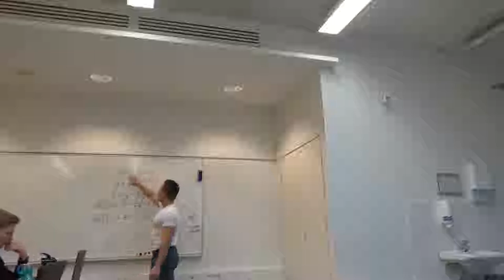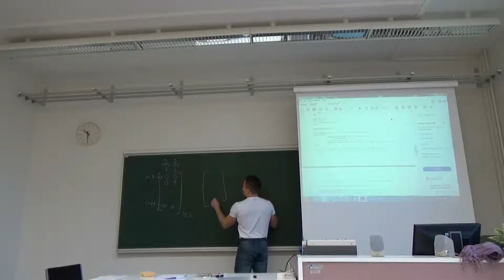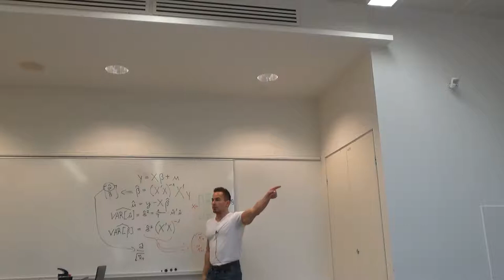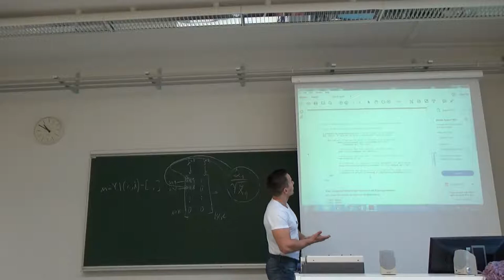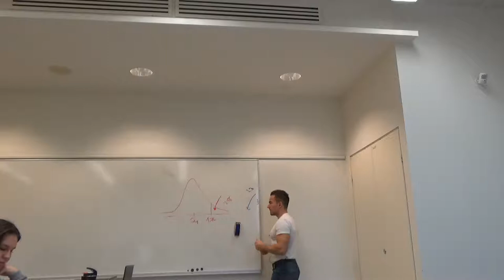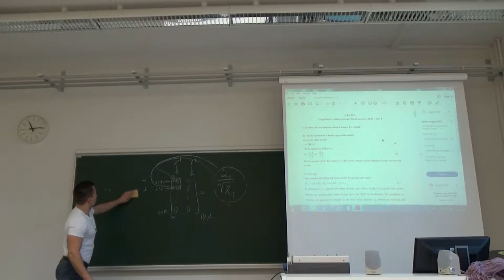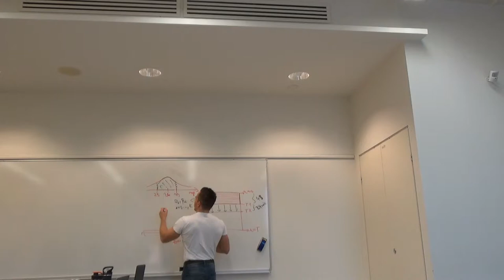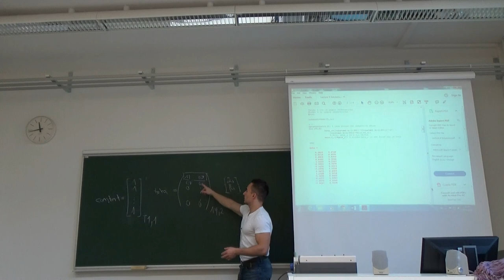2018 QF Lecture 05: Testing the Capital Asset Pricing Model (CAPM) (Part 2)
In the first instance, this lecture video is for Master's Degree Students at the University of Vaasa (School of Accounting and Finance).

In this lecture I employ a simplified approach to test the Capital Asset Pricing Model (CAPM). In the second part of the lecture I discuss how to implement an iterative trading strategy where stock portfolios are sorted with respect to their alphas. The trading strategy is long on those stocks that have the highest alpha in the in-sample period and short on those stocks that have the lowest alpha in the in-sample period. The strategy is updated at the beginning of each month.